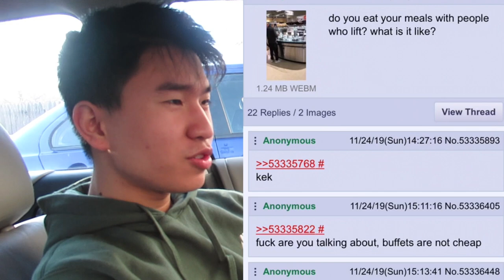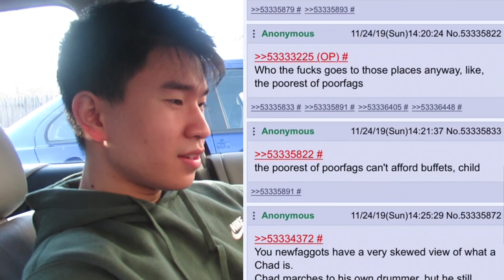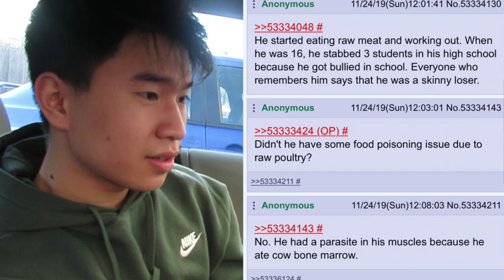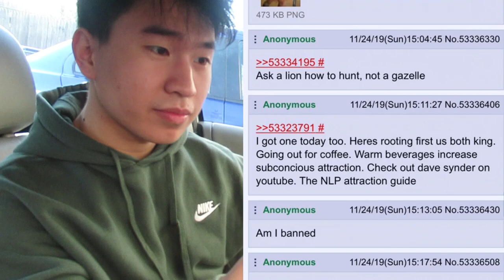4Chan /fit/ Memes 🤣😐 (Post-Workout Chill)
Never going on that website again bruh.